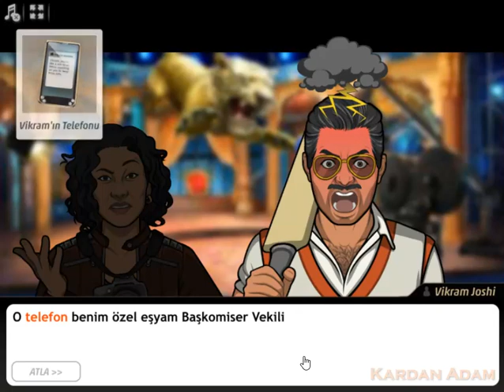Criminal Case-Save The World-Kanlı Bollywood-Hindistan-Case #22_4